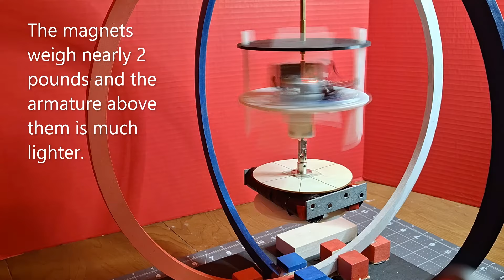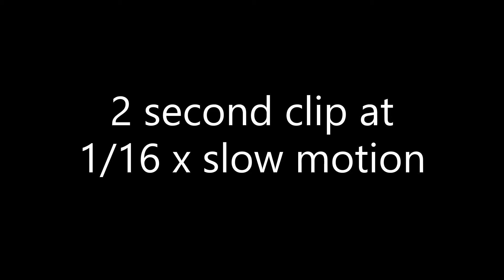Eight Big Magnets Increase Speed to 645 RPM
We are now using 8 big 1 inch diameter by 1 inch n52 neo magnets with a pull force of 75 pounds each to anchor our Compass Magnet Motor and it goes a lot faster.

Previously we used only 4 of the magnets.

The magnet assembly with 8 magnets weighs close to 2 pounds so that gives it an inertial advantage over the lighter armature that consists of an N20 DC motor, some electronics, a 9 volt battery, 3D printed discs and nylon and brass spacers.

Stay tuned:)